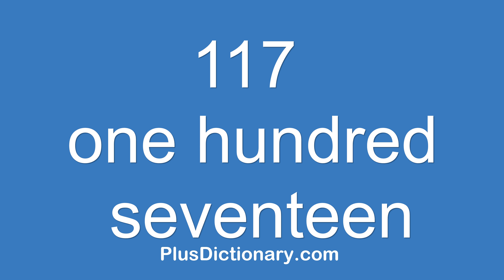How to pronounce or say one hundred seventeen - 117 ? Pronunciation - English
How to pronounce or say one hundred seventeen - 117 ? Pronunciation tips.  Learn how to say words in English correctly with Plus Dictionary. Free pronunciation tutorials. Over 1000000 words numbers phrases and names were already uploaded.